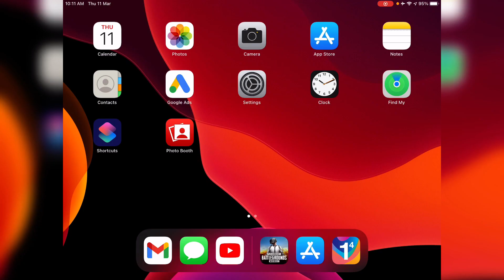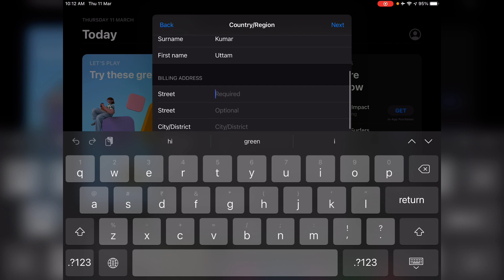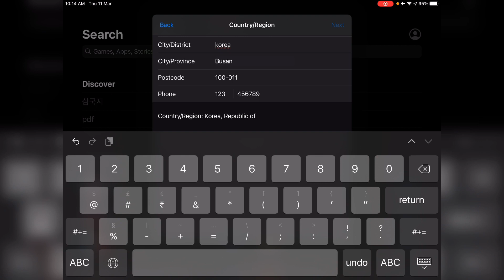HOW TO FIX ERROR OF ACCOUNT NOT IN THIS STORE IN IPHONE/IPAD || FULL TUTORIAL IN HINDI || 100% FIXED